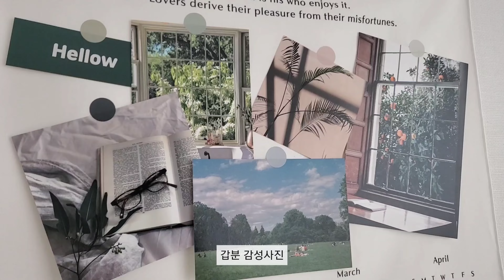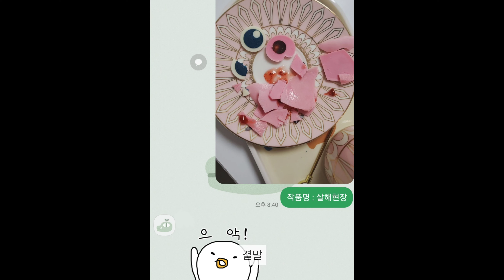vlog 쇼핑몰 사장 브이로그 / 에이블리 샵 / 예쁜 체크 남방이 나타났다! / 포장asmr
이 체크무늬 남방 어때요? 예쁘죠??
이번에 새로 추가된 신상 포장 및 촬영 영상입니다!

안녕하세요!  '루카&루나'입니다!

(화질은 고화질로 설정해주세요!)

00:00 포장
05:30 촬영